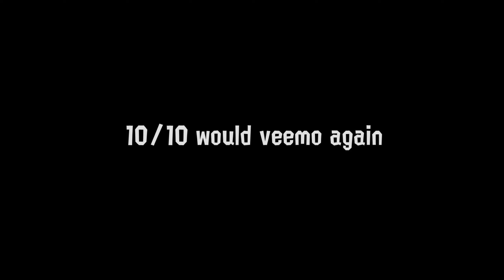Splatoon 2 - octo expansion.mp4 [RE-UPLOAD]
I am moving all of my Splatoon clip reels to this channel, reuploaded in higher quality (because they all looked horrible because of how YouTube encodes videos). It'll be nice to have them all in nice quality, as well as having them on my gaming-specific channel.

(No reason to watch it anymore, mostly putting the link here for archival purposes)

ORIGINAL DESCRIPTION:

10/10 would veemo again